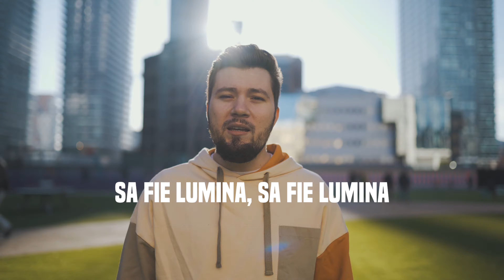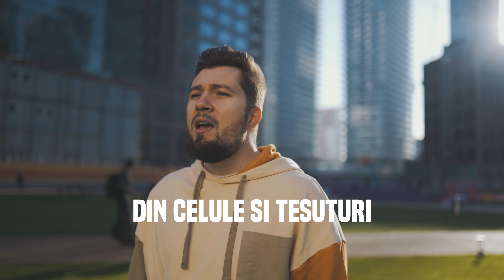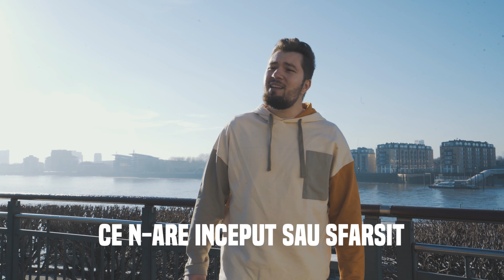George Ciurdas - CREATOR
Versuri: Denisa Ciurdas